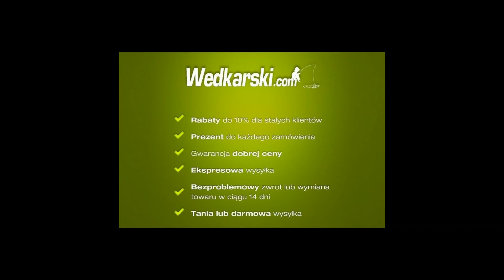Kołowrotek Medalist Team Carp (730, 740, 750, 760) Konger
Medalist Team Carp.Trwały i niezwykle mocny kołowrotek karpiowy z wolnym biegiem szpuli stworzony na bazie doświadczeń zdobytych przy budowie wielu modeli karpiowych. Kołowrotek wyposażyliśmy w sprawdzone, wolno zużywające się elementy i właśnie dlatego gwarantujemy że wytrzyma wiele bardzo pracowitych sezonów.

Medalist Team Carp to twardy zawodnik, któremu zaciekle walczący karp nie jest w stanie w żaden sposób zaszkodzić. Wzmacniana przekładnia i łożyska ze stali nierdzewnej są wyznacznikiem cichej i płynnej pracy, a precyzyjna regulacja obu hamulców pozwoli dostosować się do warunków każdego łowiska. Kołowrotki dostępne w dwóch wersjach: pięć lub siedem łożysk kulkowych.